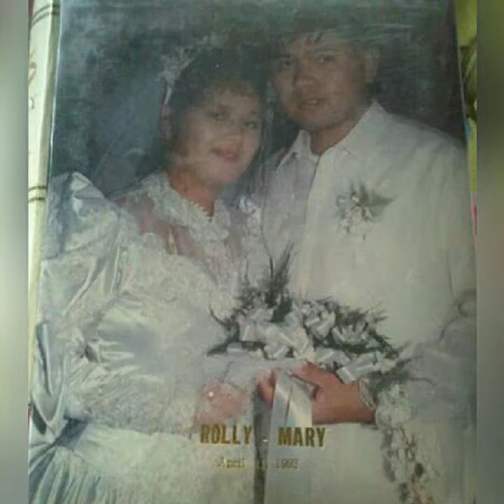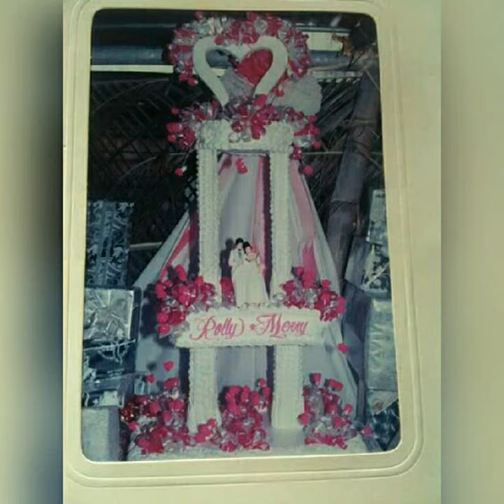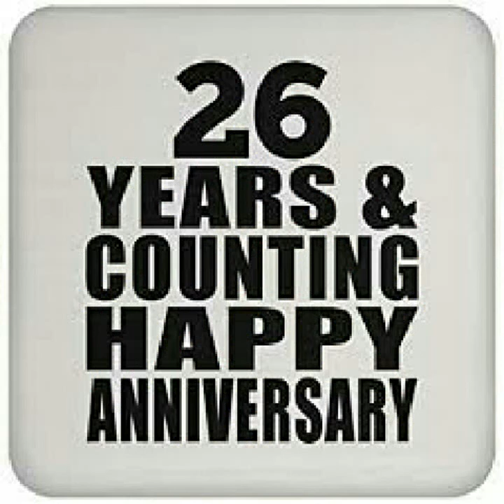26th Anniversary Mama & Love